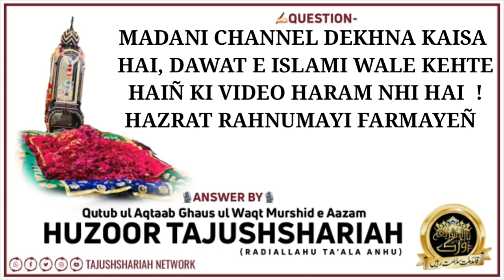Madani Channel Dekhna Kaisa Hai, Or Kya Jandar Video Haram Nhi Hai ||Answer By- Huzoor Tajushshariah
Madani Channel Dekhna Kaisa Hai, Or Kya Jandar Video Haram Nhi Hai ||Answer By- Huzoor Tajushshariah Alaihir Rahma